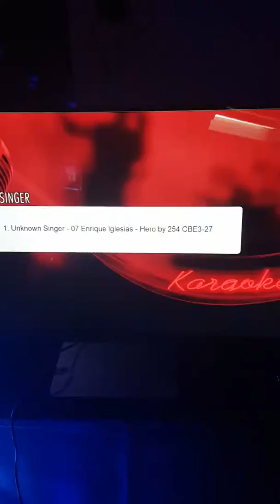Steven aries singing hero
during HMS VIGILANT'S trip to kingsbay steven Aries sings his heart out 😁